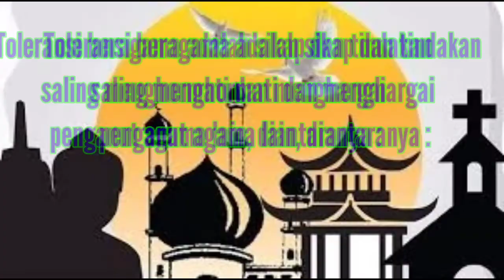Video Moderasi Beragama